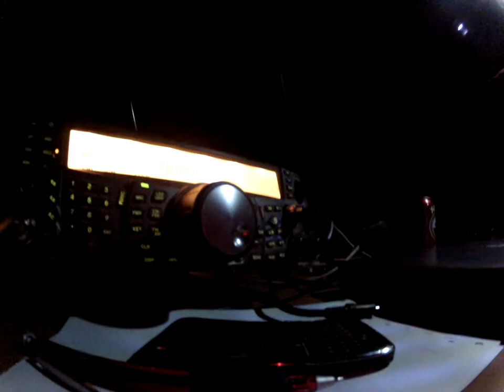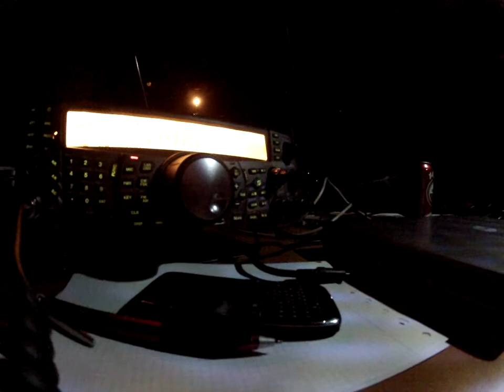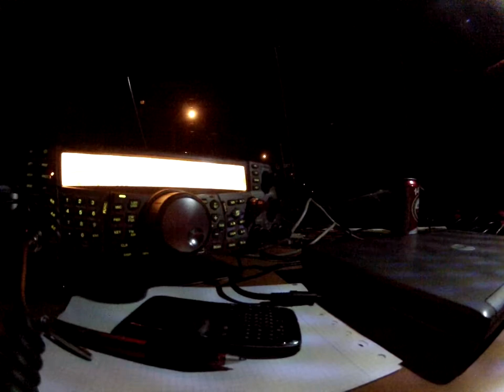LU3FM Mario charlando con toda comodidad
Mirá la estación de Santa Fé como llega a Madrid!
Y yo en la camioneta con la Delta Loop colgada del árbol jaja
Qué buena propa!